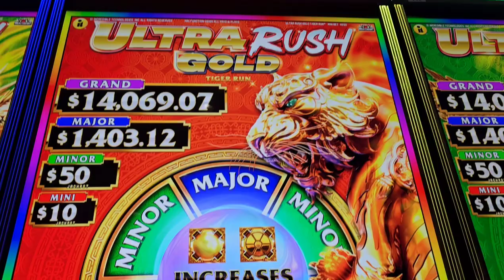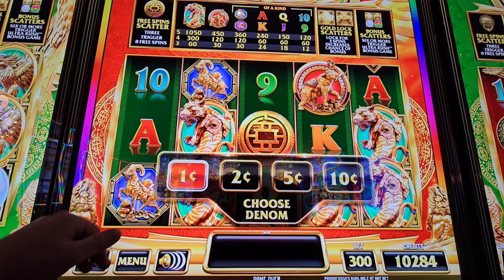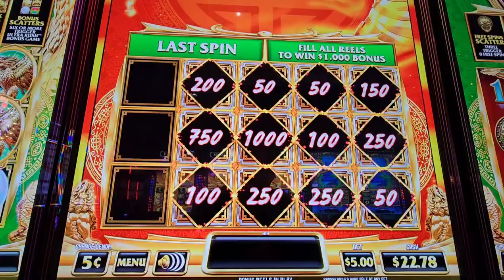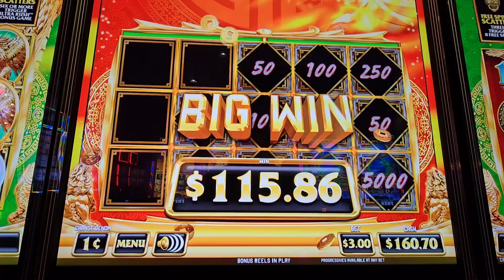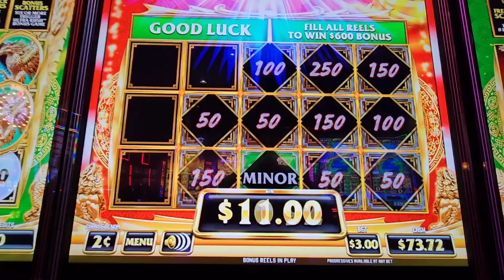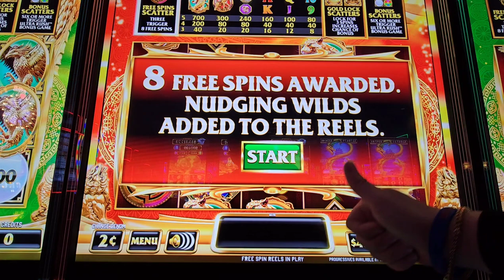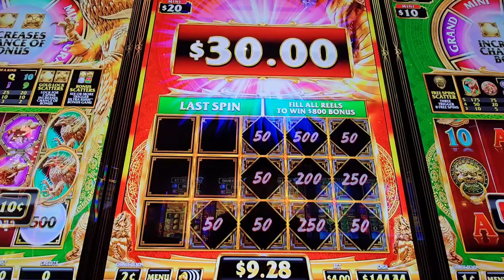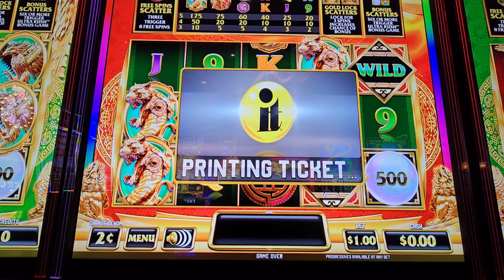WHEEL SPIN on ULTRA RUSH GOLD!!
ultra rush gold, bonus games, wheel spin, feature activated, canadian slot player, dakota dunes casino, jjslot, average bets, big bets, progressive machine gambling